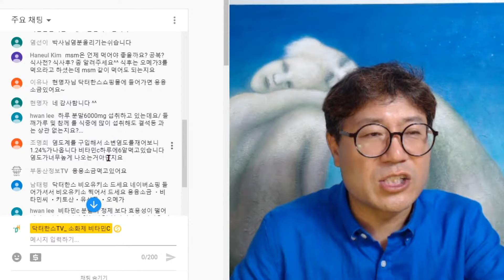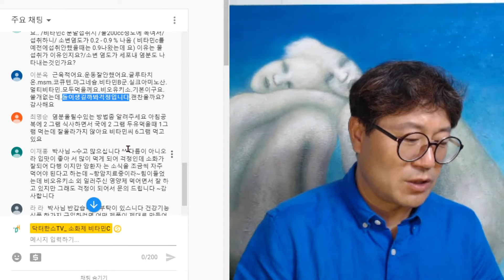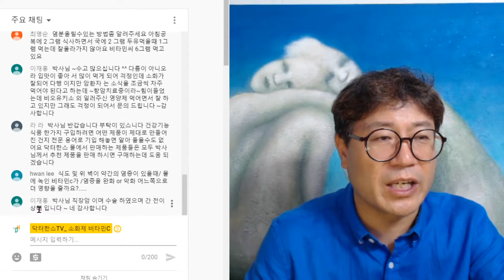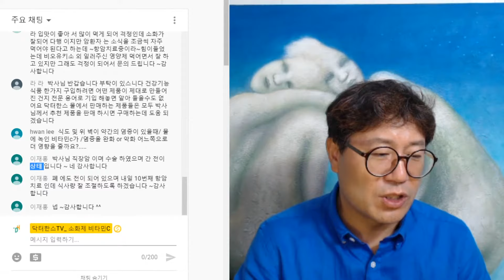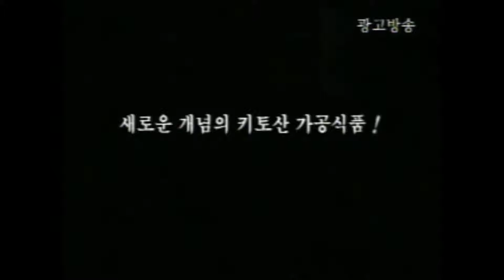염분 전해질 부족하면 노화가 촉진된다. 장누수 영양제는? 저염식, 간암 과식 항암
영양제 상담 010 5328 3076

추천영상

1. 박사님 키토산식이 섬유란게 뭔지요 글고 마그네슘은 어떤걸 먹어야 할까요

2. 식후 비타민C를 2,000mg 정도 복용하면 배가 사르르 아프면서 변이 묽어지는 경향이 있는데..이럴 땐 비타민C를 어떻게 먹으면 좋은지요?

3. 레포조말 비타민 에 대해 알고싶습니다.

4. 감사합니다.
선생님 저는 당뇨가온지 20년이 다된것같습니다.
얼마전부터 조금만 추워도 몸살이 오고 잠이 잘 안오고
하루4~5시간이상 잘 못 자요.
그래도 몸살이 오고 몸이 붓기도 해요.
소금물을 먹었더니 더 많이부어습니다.

5. 소금섭취하면.
혈당이 많이 올라가는데 약을 먹지 않음.어떠세요?

공복혈당 어떻게 내려야하나요?

염분 신장에 나쁘지 않나요?

비타민C
오메가
유산균
키토산
소금

알림